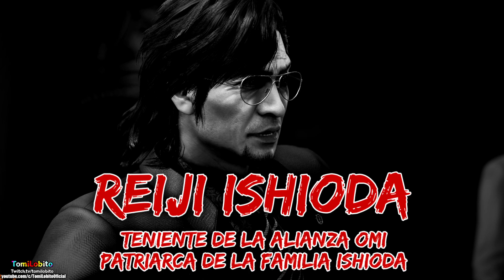Yakuza: Like a Dragon - Capítulo 20 ''Reiji Ishioda''